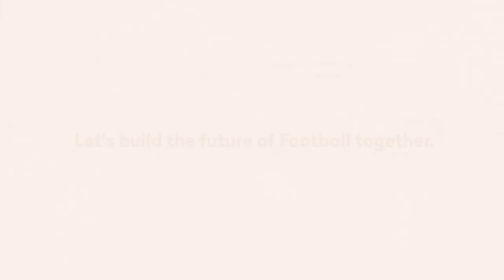The FBA - Intro Week After Movie, September 2017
Relive the most important moments of The FBA Intro Week - September 2017 in Manchester, as part of their Master in Football Business and hear our students’ feedback!

Let's build the future of Football together!